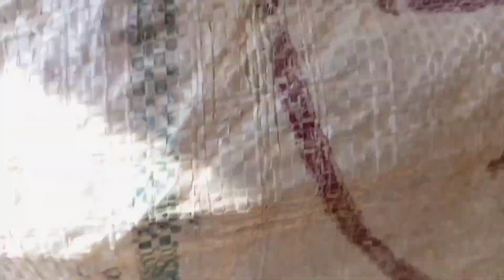Blue Astralop ko andoo par batha diya/ Silver laced Wyandotte/Rooftop chicken farming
The Wyandotte is an American breed of chicken developed in the 1870s. It was named for the indigenous Wyandot people of North America. Silver laced Wyandotte is one of the Americas oldest and most well known breed.It is one of the worlds most beautiful and profitable chickens breed.
The Wyandotte is a dual-purpose breed.Wyandotte chickens are demand able in Pakistan.Whyndottes are somewhat round and fluffy.Silver whyndotte have regularly marked white lacing on chest and generous distribution of white & black throughout the body.Legs,toes,beak & skin are all yellow.Whndottes have rose comb.Average life span is 7 to 10 years.They tend to lay 180-200 eggs each year.